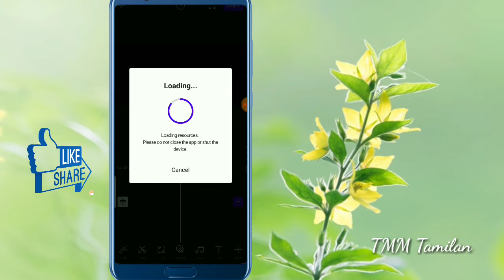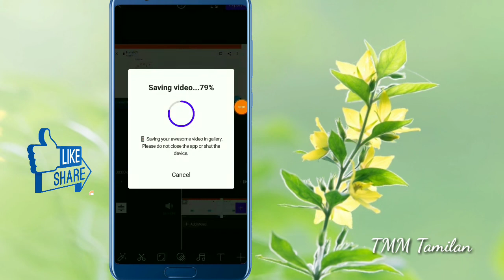VITA Video Editing App in Tamil | VITA App Mutiple Video to One Video TMM Tamilan